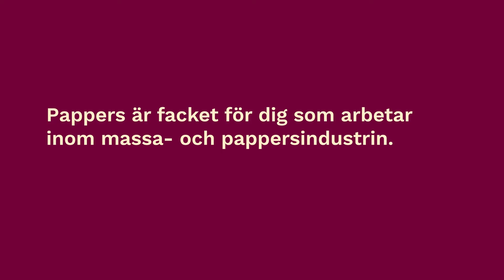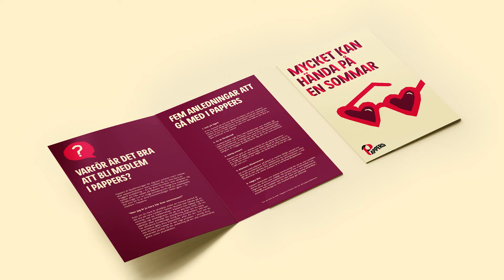Pappers nya grafiska profil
Presentation av grafisk profil juni 2022.